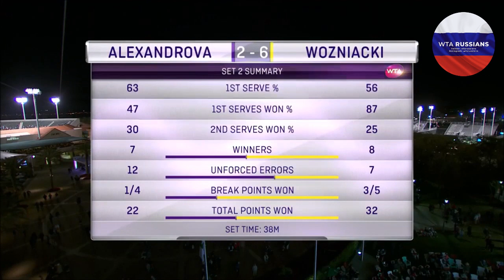2019 BNP Paribas Open — Ekaterina Alexandrova vs Caroline Wozniacki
Highlights of Ekaterina Alexandrova's late-night upset over Caroline Wozniacki in the second round of the 2019 BNP Paribas Open. Fending off a tough challenge from Wozniacki's defence, Katya battled well and found winners during the crucial moments.

Copyright details:

Visual content property of: WTA Tour